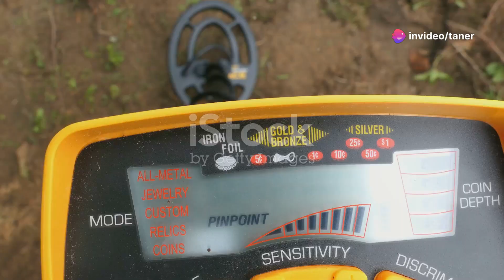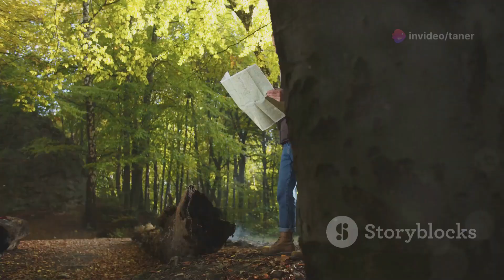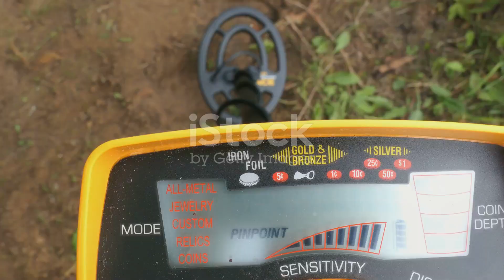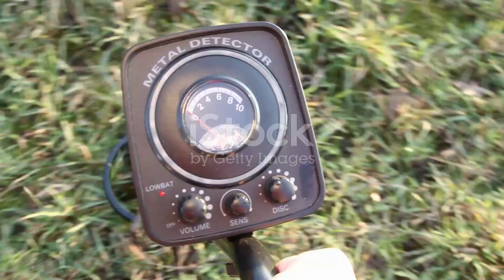Hidden Treasures in Nature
Discovering Valuable Items,Minerals,and Treasures While Fishing and Camping

Do you ever dream of finding hidden treasures while enjoying the great outdoors? 🌲🌊 In this video, we uncover the secrets of nature's most valuable hidden gems! From lost treasures buried in the forests to valuable minerals hidden in the waters of serene ponds, this is your ultimate guide to finding rare artifacts and precious items while fishing and camping.

Whether it's an old coin, a rare gemstone, or an unexpected item of value, these natural environments are full of surprises waiting to be discovered. Join us as we take you on a journey through the best places to find hidden treasures in the wilderness. You won't believe what people have found in the most unexpected places!

Watch this video if you love treasure hunting, outdoor exploration, or are just curious about what nature might be hiding in plain sight. Are you ready to start your own adventure? Let’s find those treasures together!"